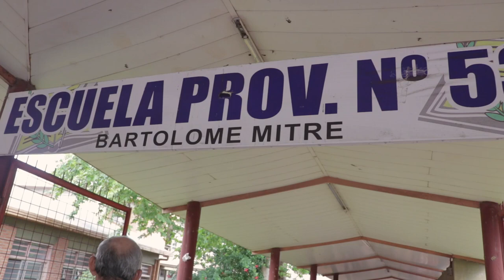"Debemos estar cerca, atendiendo a los más humildes", dijo Passalacqua en un nuevo operativo del PAS